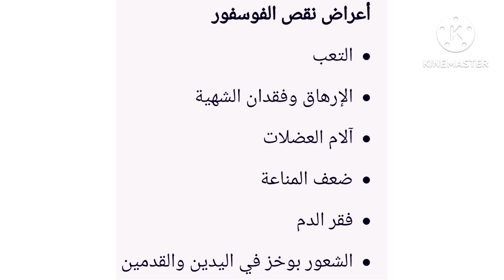نقص الفوسفور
نقص الفوسفور بالجسم بسبب التعب والارهاق